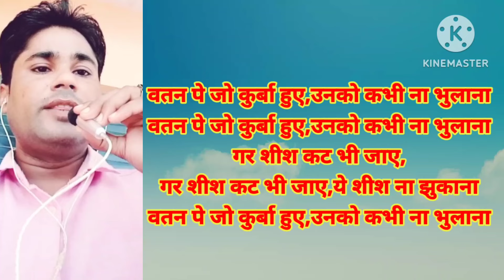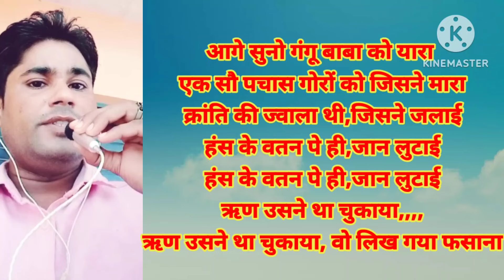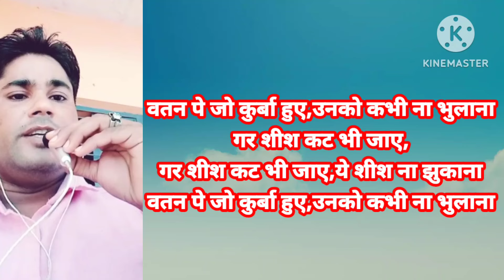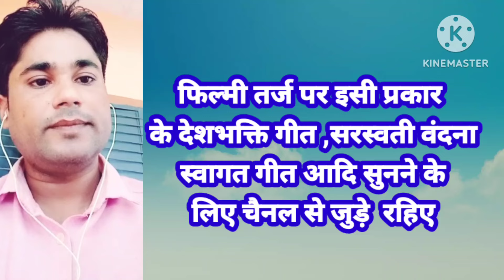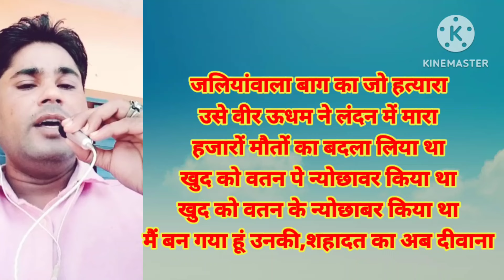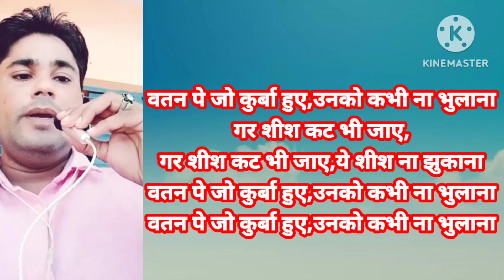Badal gai hai ye duniya badal gaya hai zamana ki tarj par O p Rajput ka superhit deshbhakti song//B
song:vatan pe jo kurban hue,
lyricist/Singer:O.P.Rajput

song's original credit, 👇
song: badal gai hai ye duniya
Movie:Andolan
lyrics:Sameer
Singer:Roop Kumar Rathod,udit narayan

15 अगस्त के लिए सबसे अच्छा देश भक्ति गीत
26 जनवरी के लिए सबसे शानदार राष्ट्रीयगीत
Best song for 15 August
Best song for 26 january
op Rajput ke deshbhakti